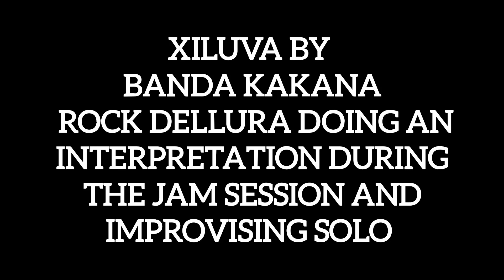Xiluva by Banda Kakana Rock Dellura doing an interpretation solo and improvising solo on guitar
WHATCH THE VIDEO TILL THE END

BEG the CHANNEL:
My scientific channel is VALDO MARIO "the first one in Mozambique solving chemical issues of admission exams on YouTube and solving chemical admissions exams from Eduardo Mondlane University (UEM) on YouTube and also solving chemical issues from university on YouTube in Mozambique :

WESTERN UNION: Valdo da Silva Raimundo Mario